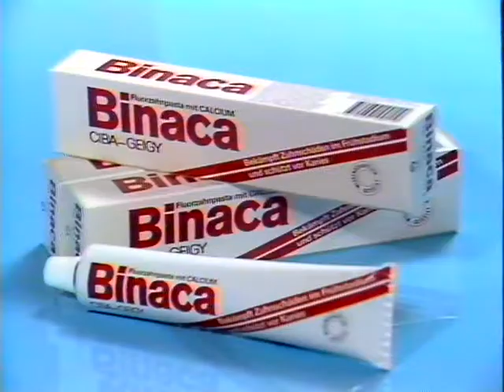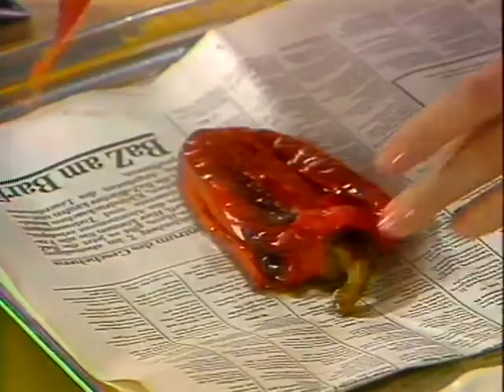Coop Mittwochstudio, Folge 300 vom 01. Juni 1983